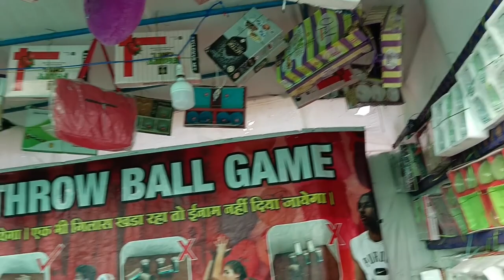new exhibition in narayankhed